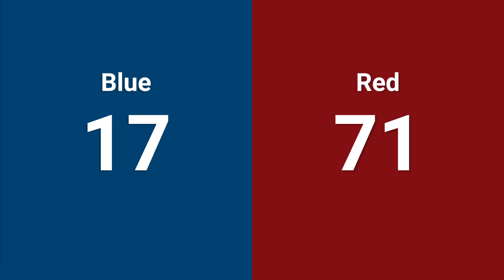Qualification 28 - 2024 Orlando Regional